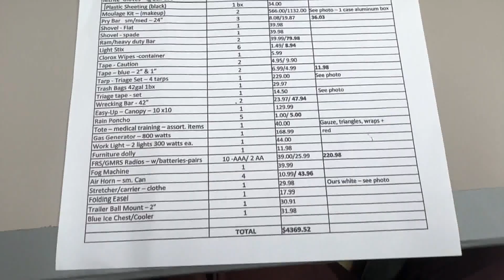Emergency gear stolen from CERT trailer